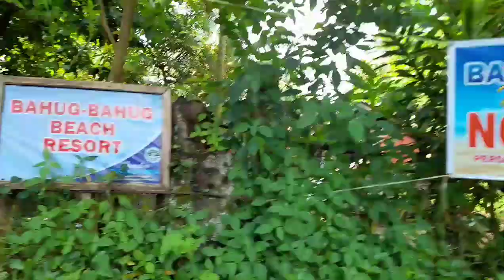Bahug Bahug Beach(White Sand) Tacub Lanao del Norte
Sana magustuhan ninyo ang mga Vlog ko..Salamat